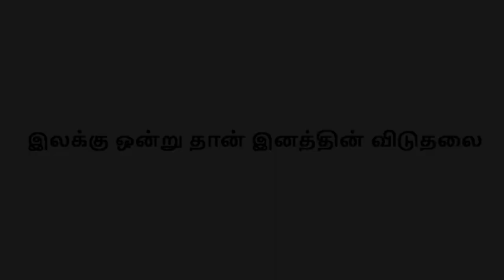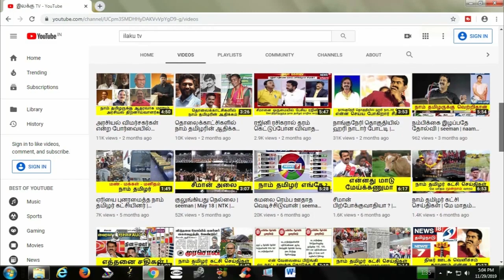உள்ளாட்சி தேர்தல் அனுபவங்கள் சொல்லும் நாம் தமிழர் வேட்பாளர் | seeman | naam tamilar | ilaku TV